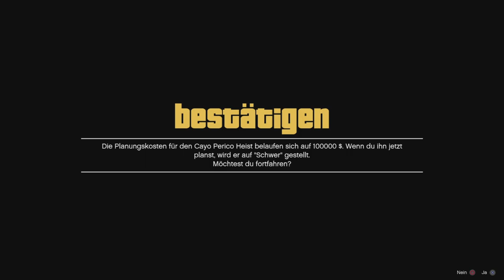Was ist Passiert mit Cayo GTA 5 Online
Was macht Rockstar ? Schreibt eure Meinung zu diesen Video.